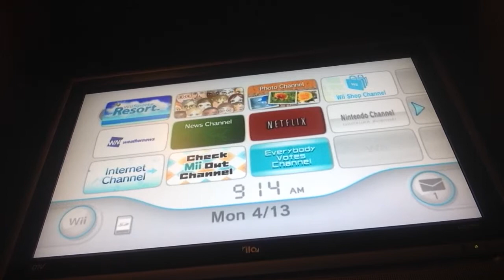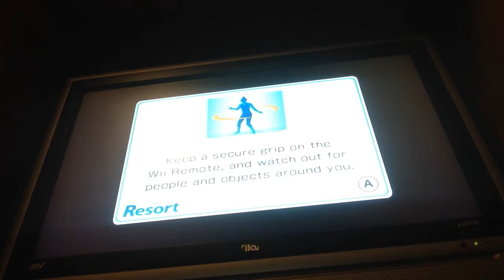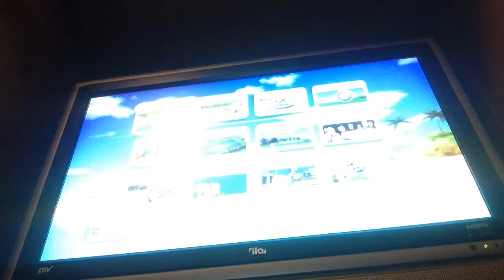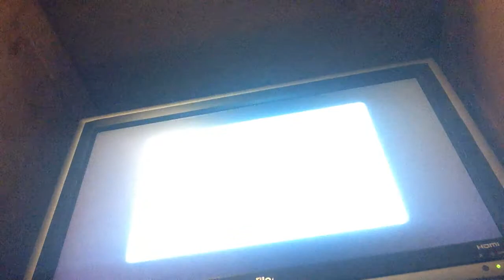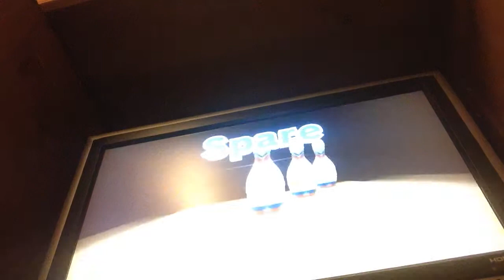Wii sports resort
Wii sports resort swordplay, bowling and table tennis